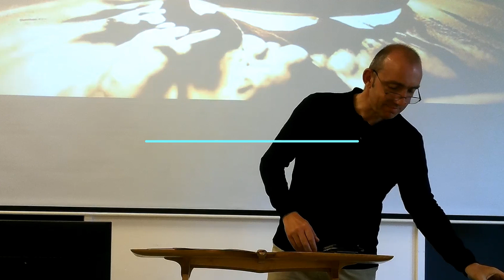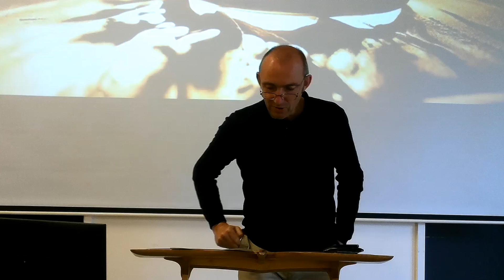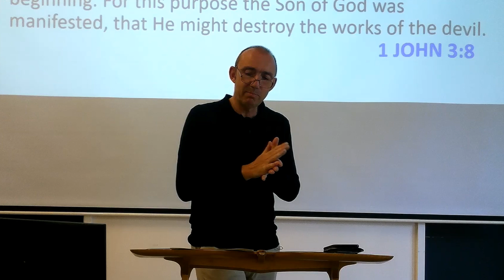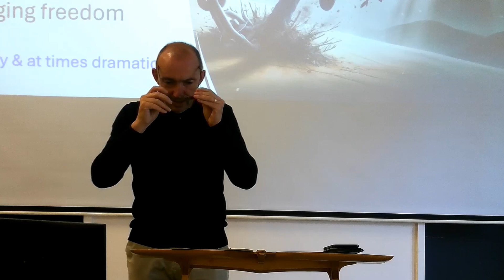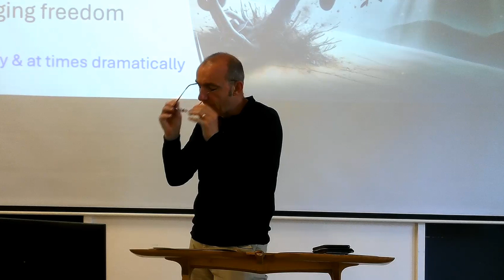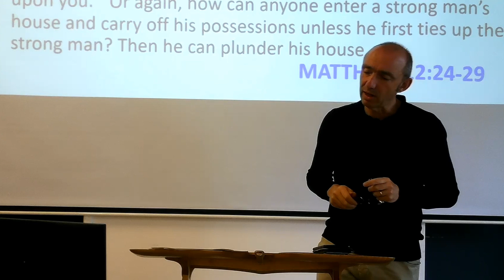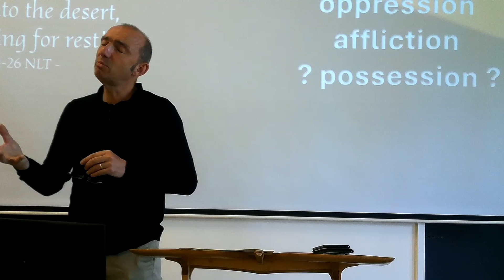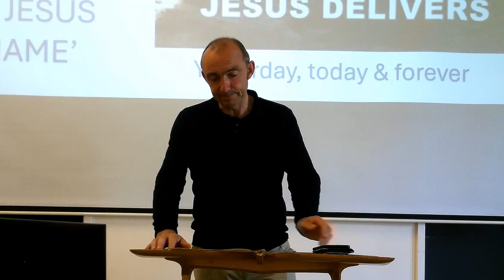ChristChurch Wrexham - Sermon - 21st July 2024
Gareth continued our theme on Jesus and the Kingdom looking at Deliverance.